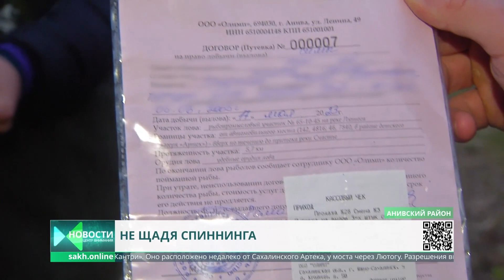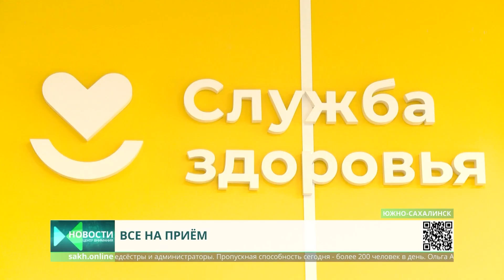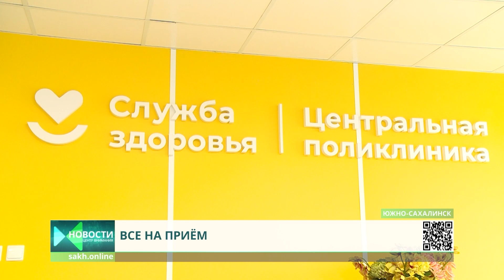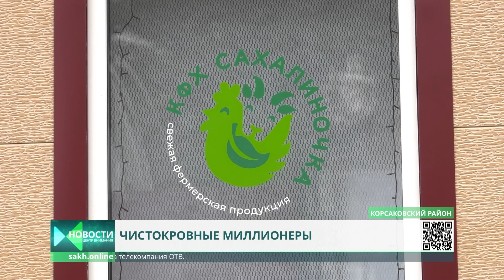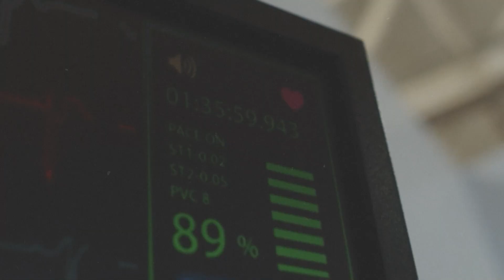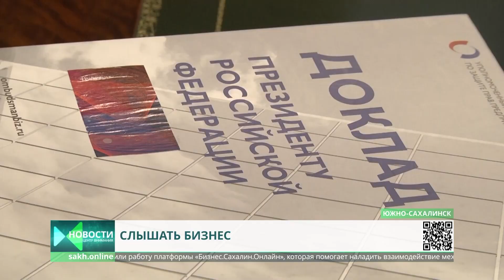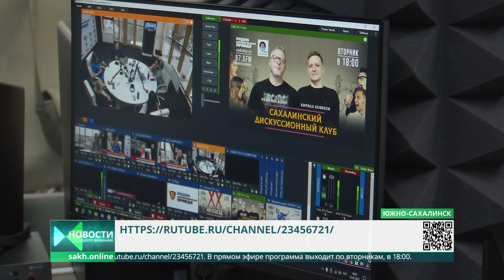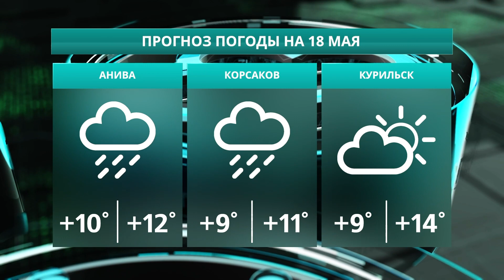Наводнение в Поречье/Открыт лов симы/Как пройдут летние каникулы? Новости Сахалина 17.05.23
0:00 Центр Внимания. Новости Сахалина и Курил. Сегодня в выпуске:
0:49 В Углегорском районе наводнение
3:13 Официальный лов симы начался на Сахалине
5:43 Диспансеризация населения поможет продлить жизнь островитян
8:12 Продукты, стройматериалы и маскировочные сетки доставили сахалинским бойцам
8:56 23 миллиона рублей на новое жилье для коз выиграло фермерское хозяйство
11:12 Сахалинские студенты вступили во организацию "Движение первых"
12:20 Как проведут летние каникулы школьники Сахалина и Курил?
20:28 Поддержка и снижение административного давления на бизнес
21:30 Двадцать тонн гуманитарной помощи отправили на Донбасс сахалинцы
22:20 Экскурсию на карбоновый полигон провели в Корсаковском районе
24:36 Вопросы, связанные с ЕГЭ, обсудили в "Дискуссионном клубе"
25:54 Региональный турнир по баскетболу стартовал в Долинске
30:41 Прогноз погоды